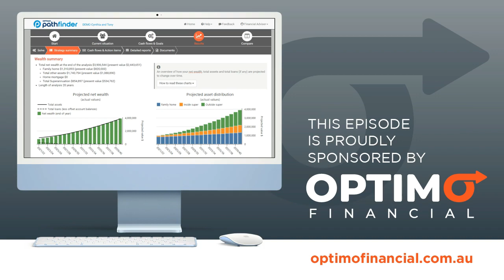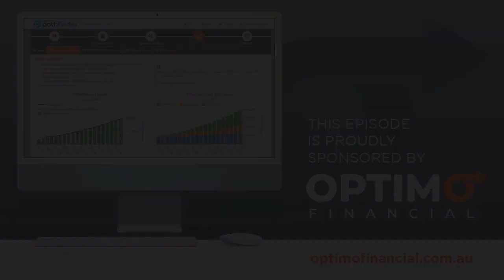Delivering Advice Differently #1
In this first instalment, we start high-level and discuss The Evolution of Advice Delivery, covering where we have come from, and how that has shaped our mindsets and limitations of what advice could be in the future.

To find out more about the next generation of financial modelling,

Ben Marshan
Head of Policy, Strategy and Innovation at the Financial Planning Association of Australia

Prashant Nagarajan
Co-founder, Financial Adviser and Mortgage Adviser at FINNACLE

Michelle Bannister
CEO at Optimo Financial

Geoff Ivanac
Financial Planner at Real Life Financial Planning